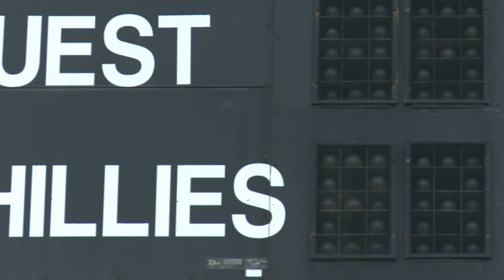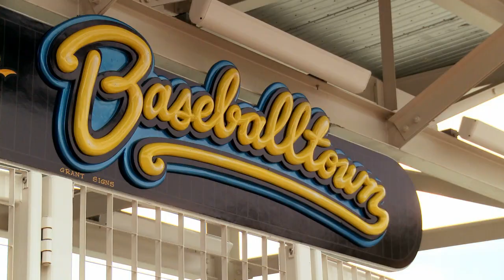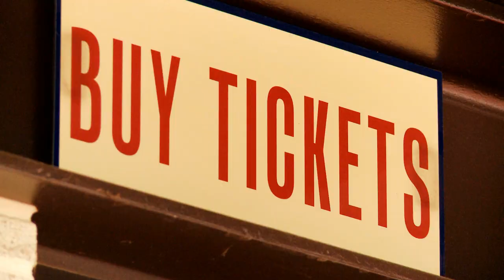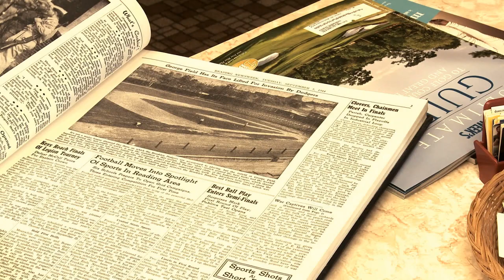A Team, A Town and A Name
"Professional sports is filled with change...players, coaches...signed and fired...we've grown used to that sort of off filed action.  But when the change affects  what fans could feel is the  heart and soul of a team...that's when things get sticky.   After being called the  Reading "Phillies" for nearly 50 years, that franchise has decided to make a change. Former Reading Phillies pitcher Ricky Bottalico went back to Reading to take the pulse of change with the town, the team and a  name."